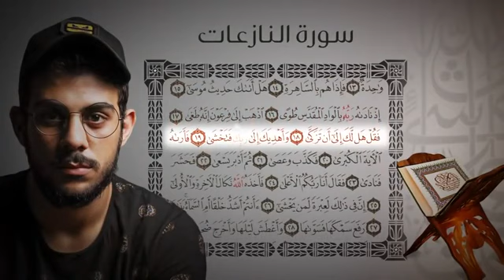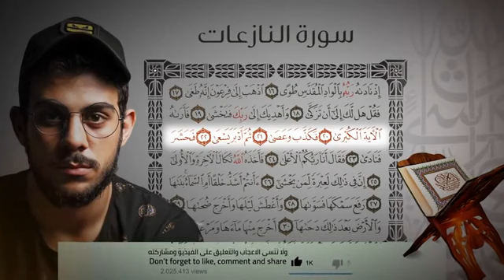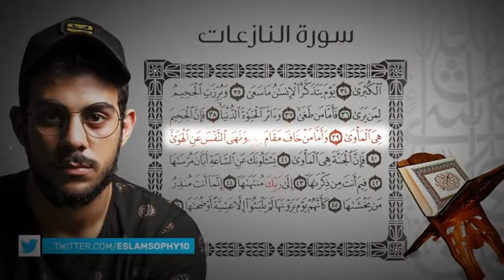جزء عم - سورة النازعات | القارئ اسلام صبحي | تلاوة تقشعر منها الأبدان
جزء عم - سورة النازعات | القارئ اسلام صبحي | تلاوة تقشعر الأبدان

تلاوة خاشعه خالد الجليل وقال فرعون ذروني اقتل  موسى
al baqarah
al baqara
islam sobhi
سورة البقرة
البقرة
كاملة
القارئ عبدالرحمن مسعد
عبد الرحمن مسعد mp3
عبد الرحمن مسعد سورة البقرة
عبد الرحمن مسعد انستقرام
عبد الرحمن مسعد سورة الكهف
عبد الرحمن مسعد سورة مريم
عبد الرحمن مسعد سورة النحل
عبد الرحمن مسعد سورة الروم
عبد الرحمن مسعد سورة العنكبوت
عبد الرحمن مسعد قران
عبد الرحمن مسعد القارئ
سورة يوسف عبد الرحمن مسعد
القارئ عبد الرحمن مسعد سورة مريم
مسعد عبد الرحمن زيدان قاسم
سورة الرحمن عبدالرحمن مسعد
تلاوة عبد الرحمن مسعد
تلاوة خاشعة رعد الكردي
تلاوة خاشعة خالد الجليل سورة يوسف mp3ة mp3
تلاوة خاشعة مبكية ماهر المعيقلي
تلاوة خاشعة منصور السالمي
تلاوة خاشعة للشريم
تلاوة خاشعة للشيخ خالد الجليل
تلاوة خاشعة للنوم
تلاوة خاشعة عبدالله كامل
تلاوة خاشعة مولانا كورتش
تلاوه خاشعه قران كريم
تلاوات خاشعة عبدالله كامل mp3
تلاوات خاشعة ساوند كلاود
تلاوات خاشعه قران كريم
تلاوة خاشعه القارئ مولانا كورتش
تلاوة خاشعة لسورة الكهف كاملة
تلاوة خاشعة قبل النوم
تلاوة خاشعة قرآن
تلاوات خاشعة قديمة
تلاوات خاشعة قصيرة mp3
تلاوات خاشعة قراء مصريين
تلاوة خاشعة سورة ق
سورة ق تلاوة خاشعة
تلاوة خاشعة فارس عباد
تلاوة خاشعة فارس عباد mp3
تلاوات خاشعة فيديو
تلاوة خاشعة تي في قران
تلاوة خاشعة سورة فاطر
تلاوة خاشعة سورة فصلت
تلاوه خاشعه صوت
سورة ص تلاوة خاشعة
تلاوة خاشعة سورة الكهف
تلاوات خاشعه حالات واتس
تلاوات حجازية خاشعة
تلاوة خاشعة للشيخ حسن الجليل
تلاوات خاشعة للشيخ حسن صالح
تلاوة خاشعة جدا mp3
تلاوة خاشعة جدا من اروع ماسمعت
تلاوة خاشعة جزء عم
تلاوات خاشعة جدا
تلاوات خاشعة جدا mp3
تلاوة خاشعة تبكي الحجر
تلاوة خاشعة تبكي القلوب
تلاوة خاشعة تريح القلب
تلاوات خاشعة 2018
عبدالرحمن مسعد
عبد الرحمان مسعد
عبدالرحمن_​ مسعد